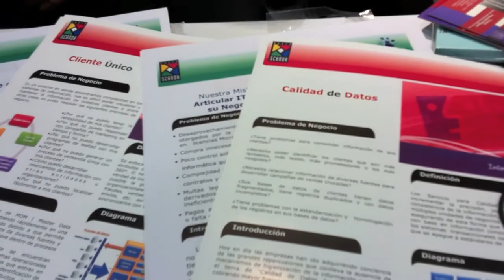Scanda en Demoshow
Fabiola Macín y Tanya Mendez nos explican los productos que ofrece Scanda